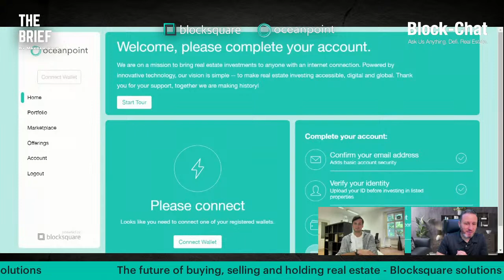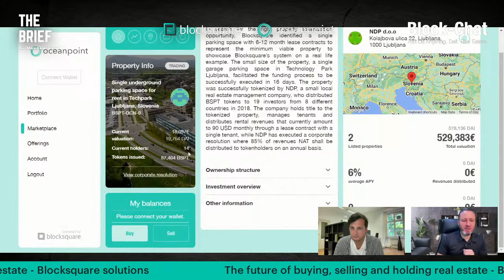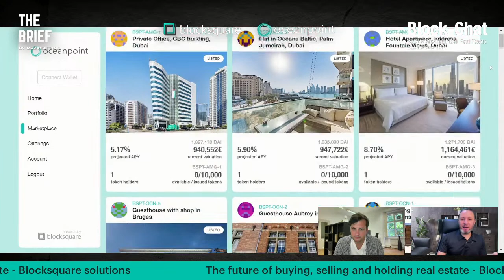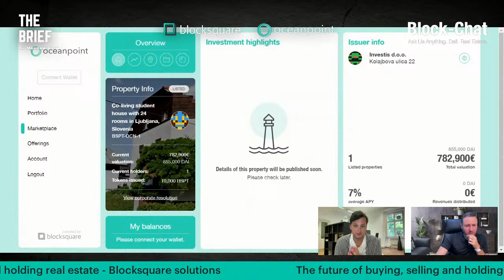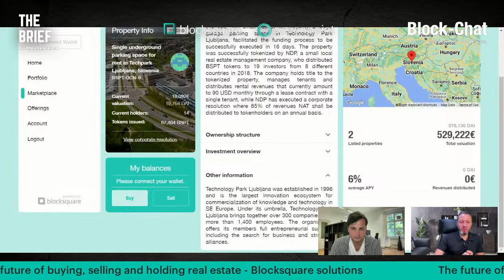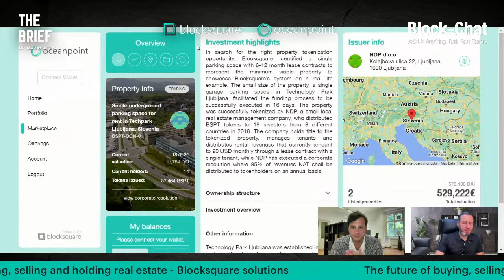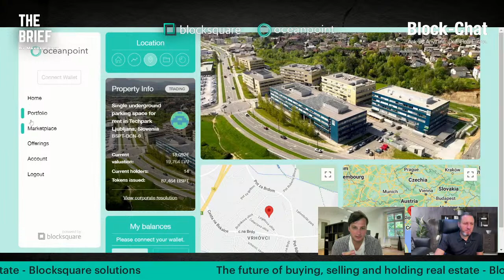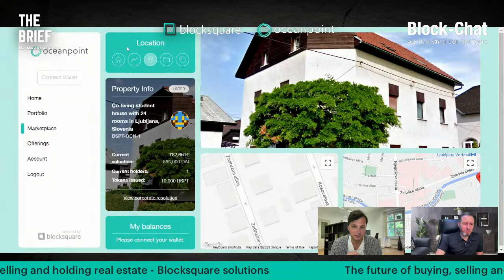Importance of Student Housing in Real Estate Investment - Block-chat #61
Join us on Thursday June 22th, 2023 at 20.00 CEST on BLOCK-CHAT!

Timeline
0:00 - Intro
1:20 - Tokenized real estate properties
1:45 - Denis explains why the new asset is beneficial & exciting
2:10 - Gamechanger for real estate properties
4:10 - Benefits of staking
4:50 - Property as access to investment
5:18 - Rising interest in an asset
6:05 - Pot of assets vs tokenization of a property
8:45 - Makram is excited for the tokenized property
9:15 - Oceanpoint showcase
9:50 - Oceanpoint features explanation
10:13 - Denis explains the asset
14:25 - A good yield that the asset is producing for everyone
14:52 - Percentage of tokenized real estate revenue
15:05 - Details of the new asset
15:25 - Denis's explanation of the asset
16:30 - Tokenized student housing assets could be a game changer.
18:08 - Asset allocation & revenue details
20:32 - Good location of the asset (close to a faculty)
22:30 - Makram explains details of Oceanpoint
24:18 - Oceanpoint's features & time changes
26:00 - Disadvantages of renting to a student
26:46 - Pros and cons of renting out a student housing
28:00 - Different types of tenants in the asset housing
29:00 - Slovenian education & student advantages (reasons to rent a property)
31:52 - Slovenia has the lowest unemployment rate, demand for high-quality staff
32:00 - Makram explains why the asset class has many advantages.
33:40 - Advantages of using Oceanpoint to tokenize real estate
34:50 - Try out the new feature!
35:20 - Closing thoughts

In this 61th episode, Denis Petrovic & Makram Hani will discuss the importance of student housing in real estate investment, along with Blocksquare & Oceanpoint news.

We invite everyone, not only BST token holders, and our community, but also all Real estate brokers, developers, investors, and prop-tech enthusiasts to tune-in and learn how can you launch a marketplace in weeks rather than years, and investing thousands rather than millions.

BLOCK-CHAT airs LIVE every Thursday.